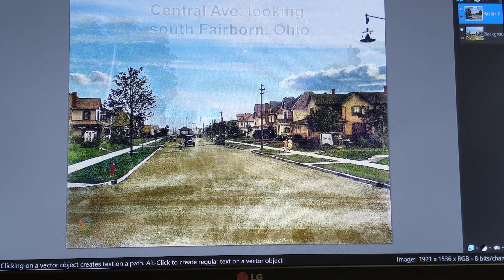Central Avenue Fairborn and Osborn Ohio morph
Another morph showing how much things have changed in Fairborn Ohio. The older photo was a black and white from a pamphlet from my father Allan Routt's collection that I added color to. The year was likely around 1926 to 1930.